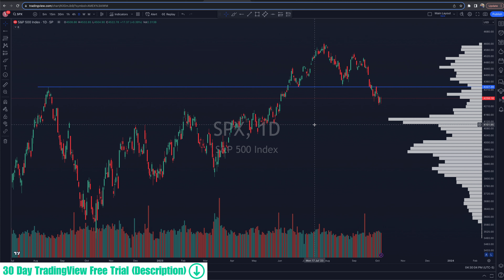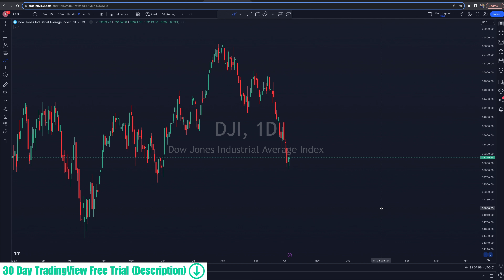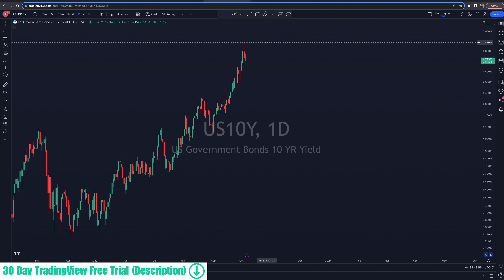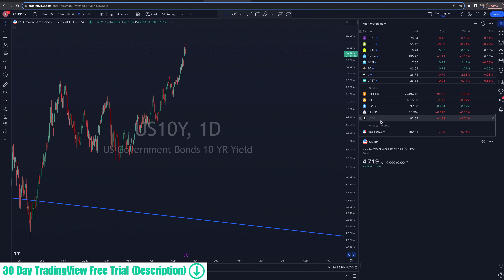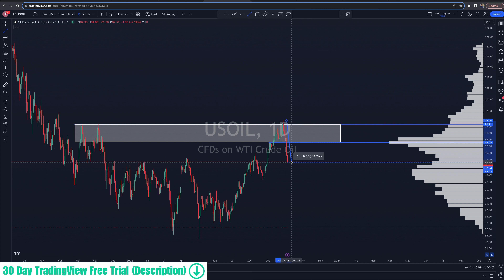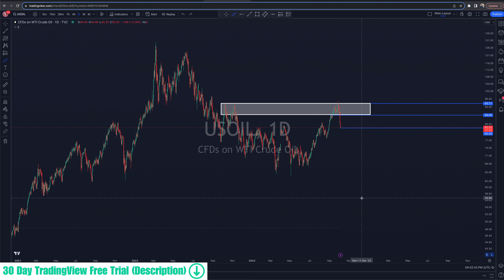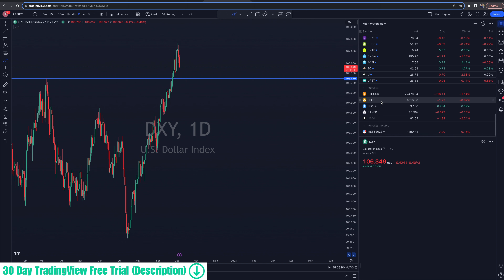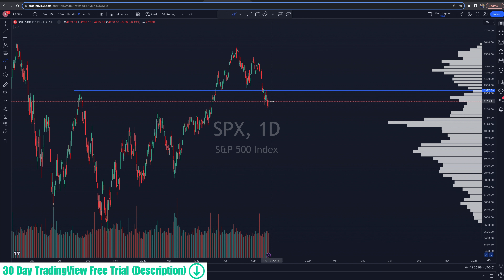Sorry, We Have Entered A New Era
🔽 MORE RESOURCES 🔽